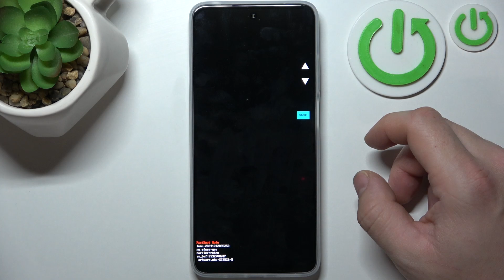How to Exit Fastboot Mode on ANY MOTOROLA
Stuck in Fastboot Mode on your Motorola device? In this quick tutorial, I’ll show you how to exit Fastboot Mode and get your phone back to normal in just a few steps. No matter the Motorola model, these tips will work for you!

Possible Questions:

How do I exit Fastboot Mode on my Motorola phone?
Can exiting Fastboot Mode cause data loss on my device?
Why did my Motorola phone enter Fastboot Mode?